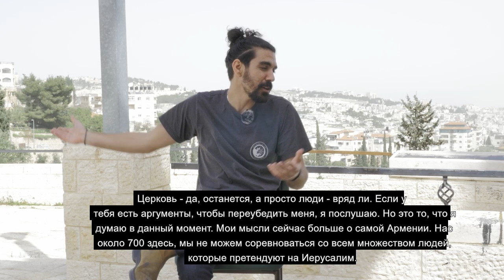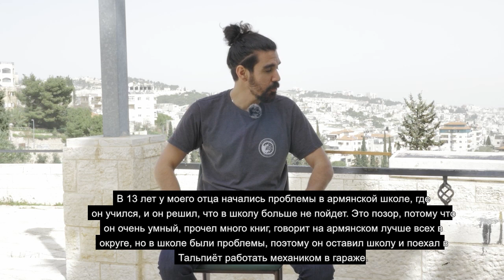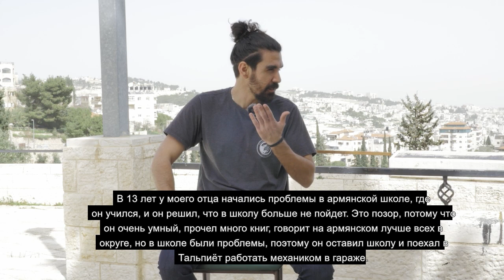Иерусалимские армяне? Кто вы?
Этот проект возник для того, чтобы лучше узнать и понять Иерусалим через ярких и особенных людей, которые в нём живут. Иерусалим - очень красивый город, но при этом очень не простой. Он всегда был в центре внимания разных империй и по сей день многим важно иметь в этом городе что-то своё.
Апо Саагьян - представитель армянской общины города. Молодой и энергичный музыкант, поющий на армянском, арабском, английском и иврите. Часто выступает в Израиле и в Палестинской автономии.

 А вот здесь можно следить за моими ивентами (лекциями, экскурсиями и другими)

экскурсии, туризм, туризм 2021, ,israel,израиль,путешествия,путешествие